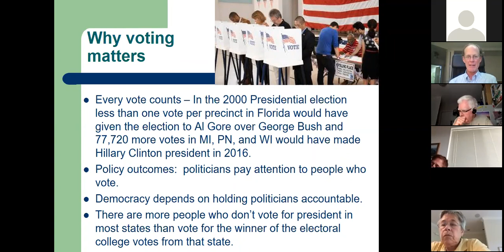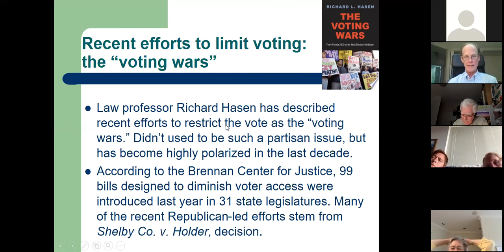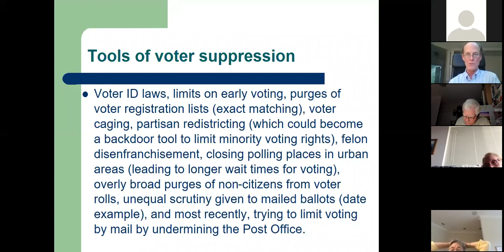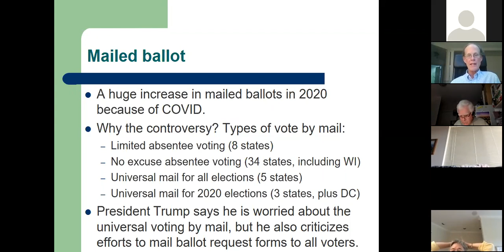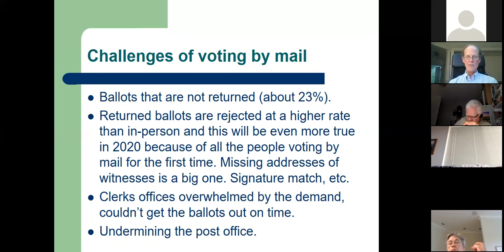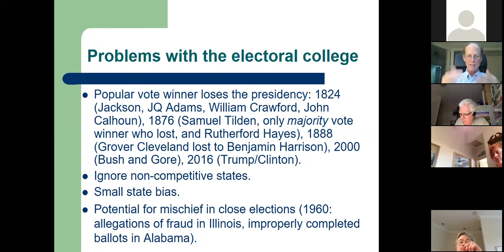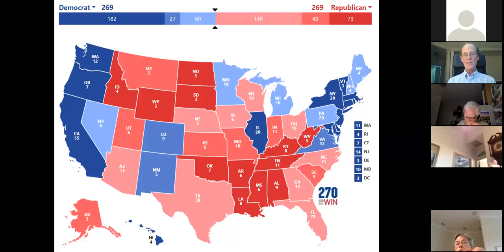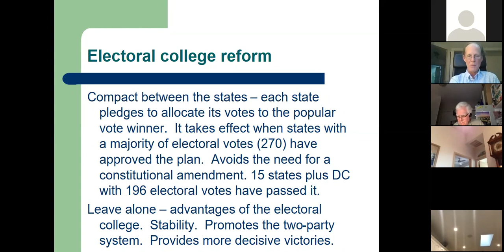Voting During a Pandemic--Casting Your Vote and Making it Count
Presented by Professor David Canon
Professor Canon will talk about many of the issues concerning the elections this fall: will the voting system be able to handle the increased volume of mailed ballots? Is voter fraud a problem with mailed votes? Can President Trump change the date of the election? What about the "faithless electors" in the Electoral College? There also will be plenty of time for questions and discussion.